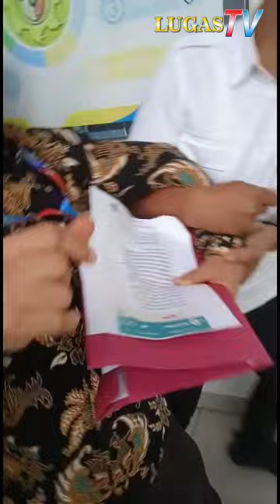Viralkan!!! Warga Cilegon Berniat Membantu Malah Ditahan. Hukum Itu Adil kah??!